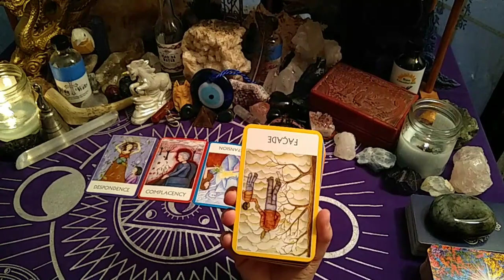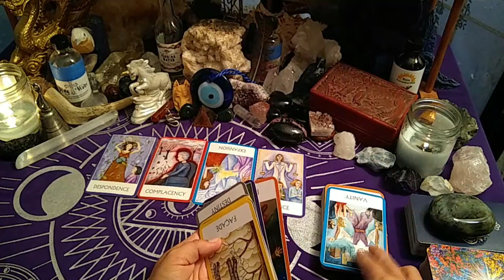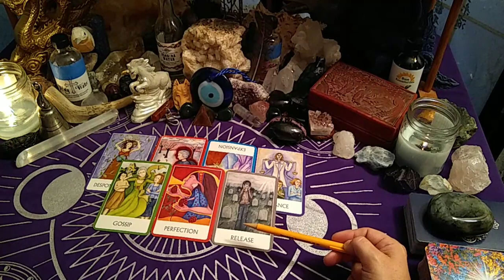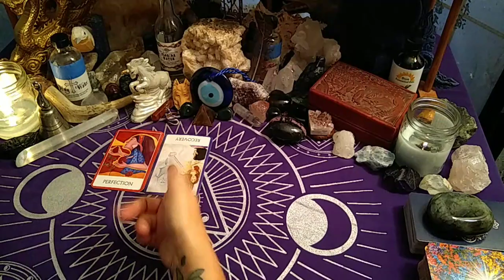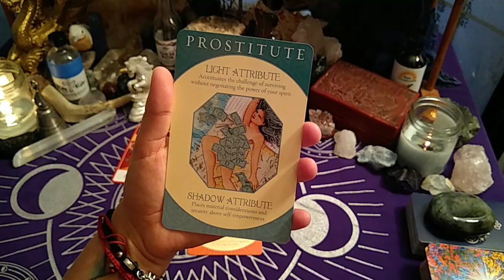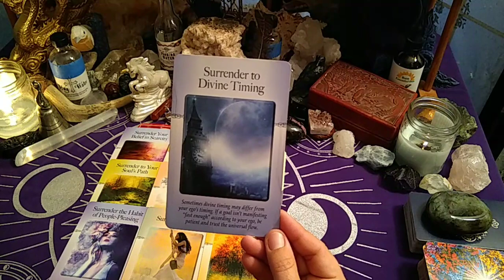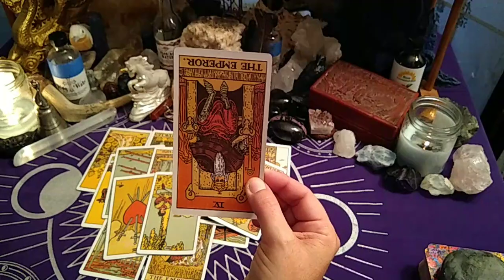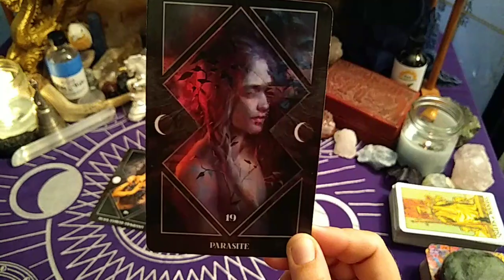Virgo Man ♍ - 🚨Very DEEP Messages🚨. 🧿Aug/2021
🔮READING OPTIONS & PRICING:
NEW CLIENTS ONLY get $10 USD off (FIRST READING ONLY):
* 30 min Live Phone Reading $60 USD (No Clarifying Cards)

* 1 hour Live Phone Reading $100 USD (Fully In-depth with Clarifying Cards)

* 1 hour Pre-recorded Video Reading Via Private YouTube Link $150 USD (Fully In-depth with Clarifying Cards. Please allow for 7-10 business days turn around time frame based on date/time full payment has been submitted.)